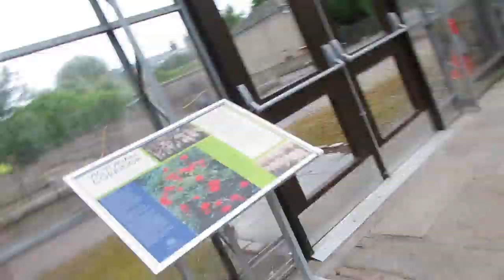Vlog 1: Instagram pictures and shopping trips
Hi friends, I hope you enjoy this short vlog.